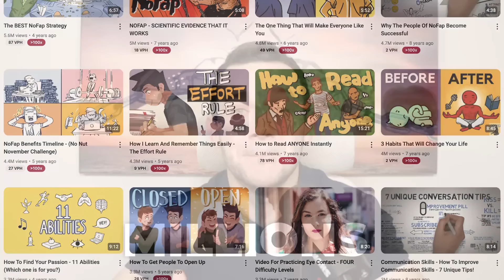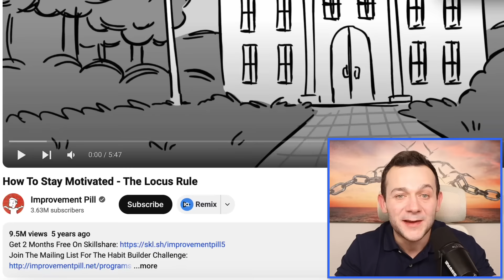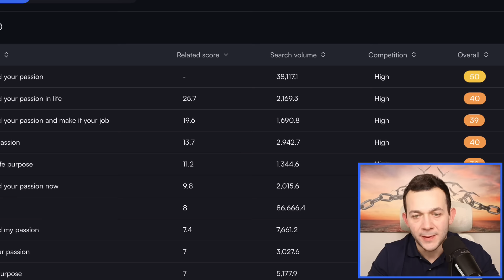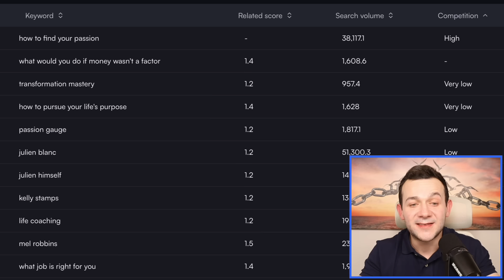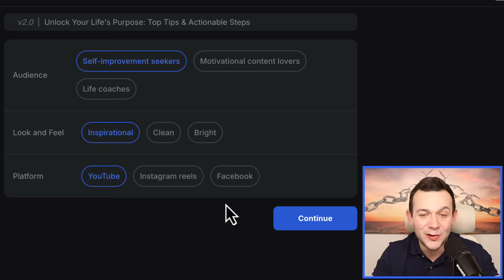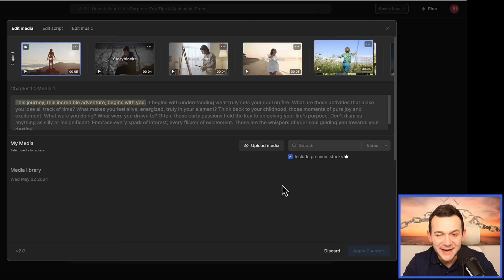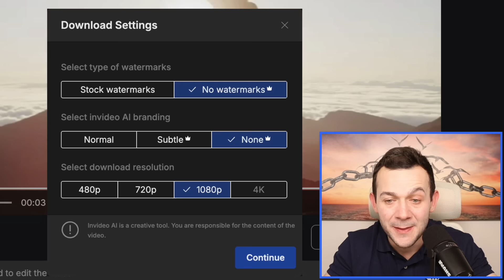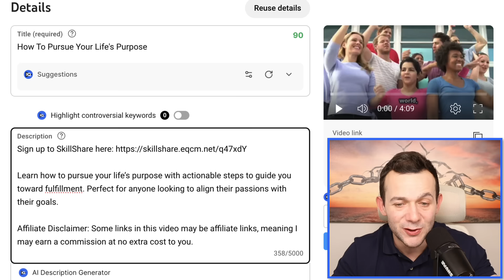How I Create Viral Faceless Self-Improvement YouTube Videos ($800+ PER VIDEO)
Learn how to make money on YouTube from day 1 by creating videos with one of the best faceless YouTube channel ideas.

[It's all yours for free!]

Whether you're starting a side hustle or aiming for full-time income, this method is ideal for making money on YouTube without showing your face, using one of the best faceless YouTube channel niches to build passive income online.

This video is for educational and entertainment purposes only. It doesn't offer financial advice, and your success relies solely on your effort, knowledge, and experience. While efforts have been made to ensure accuracy, I don't represent the mentioned websites or platforms and can't guarantee their error-free nature. You agree definitively not to rely on any content or information in this video.